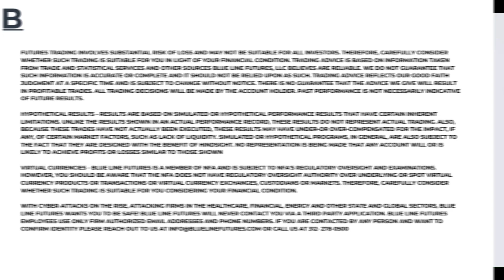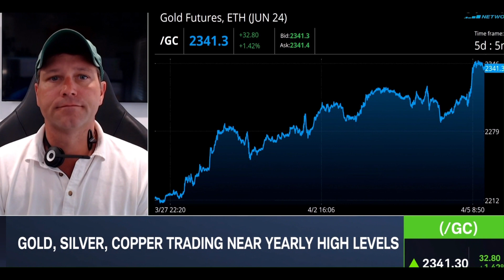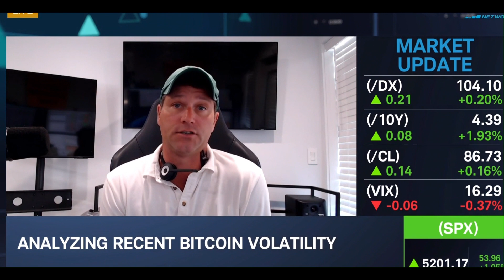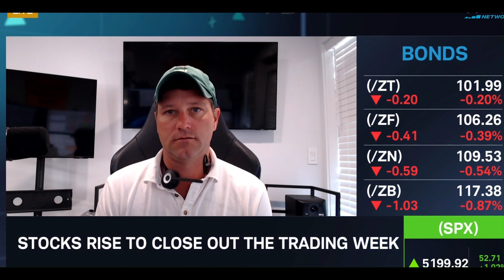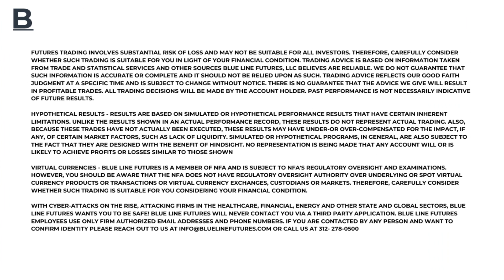How high can Gold and Silver rise?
Futures trading involves substantial risk of loss and may not be suitable for all investors. Therefore, carefully consider whether such trading is suitable for you in light of your financial condition. Trading advice is based on information taken from trade and statistical services and other sources Blue Line Futures, LLC believes are reliable. We do not guarantee that such information is accurate or complete and it should not be relied upon as such. Trading advice reflects our good faith judgment at a specific time and is subject to change without notice. There is no guarantee that the advice we give will result in profitable trades. All trading decisions will be made by the account holder. Past performance is not necessarily indicative of future results.